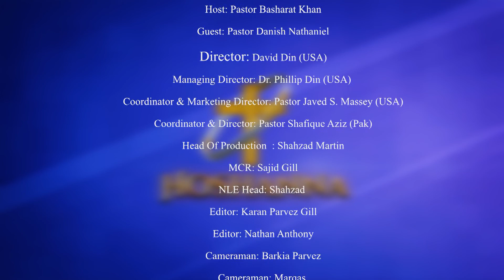Show Revival with Pastor Basharat Masih | Newyear Special | Part 2 | 2024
Show Revival with  Pastor Basharat Masih
Guest: Pastor Danish Nathaniel

Iphone: Play Store - HOSHANNA TV
Android: App Store - HOSHANNA TV

 / pastor Amrit and Nasreen-din